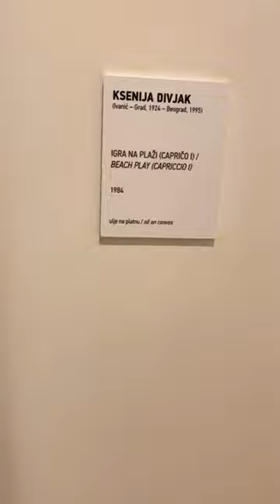Игры для взрослых, нетрадиционные игры